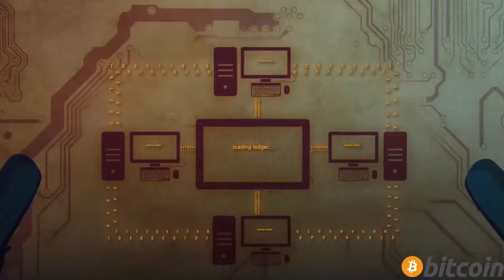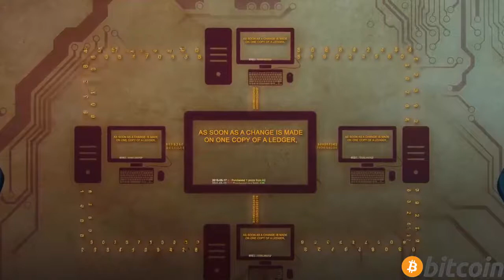BYZANTINE GENERALS PROBLEM | BITCOIN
What is the Byzantine generals problem and why is it so important? How does Bitcoin solve it?

🔥🔥🔥 My DAILIES 🔥🔥🔥

1. At least 1 video or post on social media - Monday-Friday
Started 10/4/2018

2. 100 push ups, 100 sit ups, 100 body-weight squats - Everyday
Started 2/5/2019

3. Wim Hof breathing - 30 mindful breaths - Everyday
Started 3/11/2019

4. Read kids a story at bedtime - Everyday

5. No porn, no jerking off - Everyday
Started 1/1/2019

6. Sober 2020 - No drink, no smoke all of 2020
Started 12/31/2019

Bitcoin BTC: 34pZCmsmEQVv9sdiMmFrJUDSE6cENFjn8x
Ethereum ETH: 0xfc5ecad91cf5d6abbb5a8e9780dddcd1bf36e57c
LBRY LBC: bGKWytrdeSb1MGRCyHr3DcE3CrYkGhfStT

Later! 👋